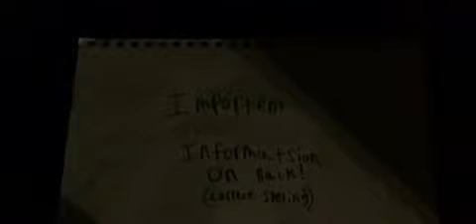The Thief Who Steals Stuff Season 1 Episode 1